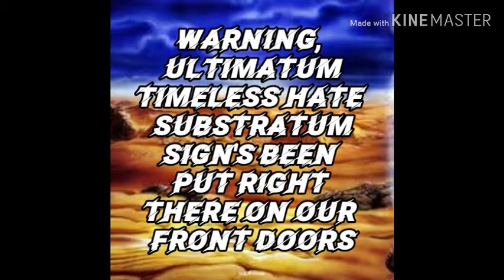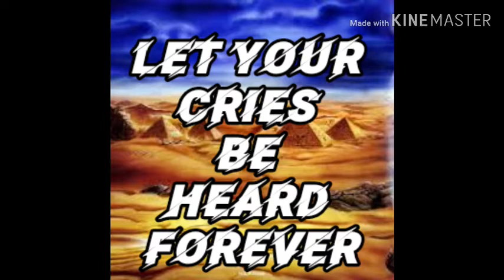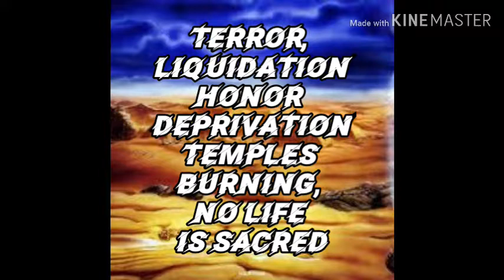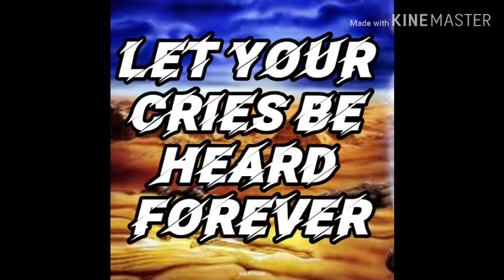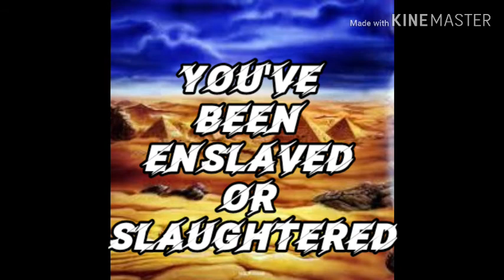SYMPHONITY Children of the Light Lyrics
BAND: SYMPHONITY
ALBUM: King of Persia
TRACK: Children of the Light
PAIS: Czechia
GENERO: Power Metal